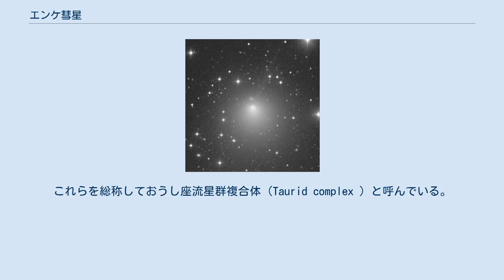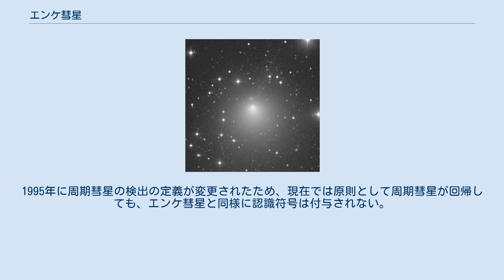エンケ彗星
エンケ彗星（えんけすいせい、2P/Encke）は、周期3.3年で太陽の回りを公転する彗星である。
現在知られている周期彗星の中では、パンスターズ彗星に次いで2番目に短い周期を持つ。
ハレー彗星の次に周期性が確認された彗星である。
 1786年にピエール・メシャンが発見した。
その後、1795年、1805年、1818年にも確認されている。
そして1822年にヨハン・フランツ・エンケの軌道計算によりこれらの彗星が同一の周期3.3年の彗星であることが確認され、そこでこの彗星をエンケ彗星と呼ぶようになった。
 エンケ彗星は遠日点距離が約4.0天文単位であり、木星の摂動の影響を強く受ける。
そのため公転周期は木星の公転周期（11.86年）とほぼ7:2の軌道共鳴関係になっている。
 エンケ彗星はおうし座流星群の母彗星と考えられている。
過去にエンケ彗星やおうし座流星群の流星体と同じような軌道を持っていたと考えられる小惑星や小流星群の流星体が知られている。
これらを総称しておうし座流星群複合体（Taurid complex ）と呼んでいる。
これらは2～3万年前に崩壊したはるかに大きい彗星の名残だとする説が唱えられている。
また、｢ツングースカ大爆発｣の原因はこの彗星の破片が引き起したものではないかと唱える意見も存在する。
軌道周回期間は徐々に速くなっていることが確認されている。
これは核から放出されるダストやイオンの放出が徐々に大きくなり、ジェット効果が強まっているのではと見る声もある。
 遠日点に至るまで年中観測が可能になったため1970年の検出（1970l）を最後に旧仮符号が与えられなくなった。
当時このような扱いを受けた周期彗星はシュワスマン・ワハマン第1彗星など一部の円軌道の彗星に限られていた。
1995年に周期彗星の検出の定義が変更されたため、現在では原則として周期彗星が回帰しても、エンケ彗星と同様に認識符号は付与されない。